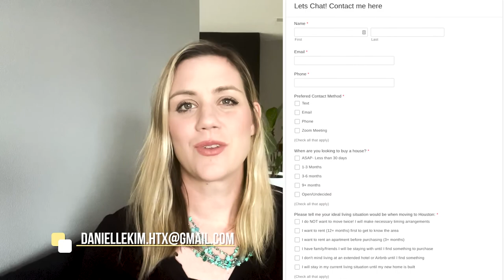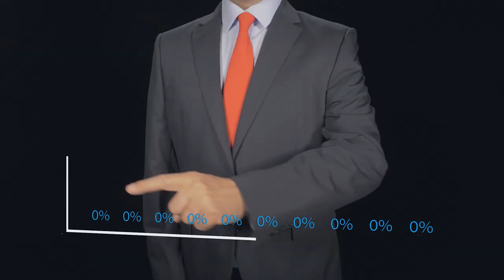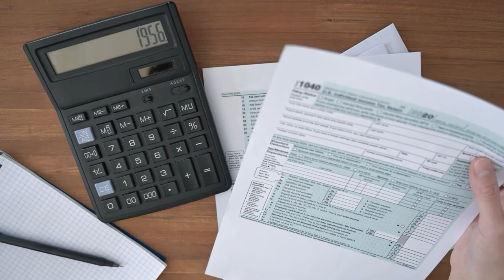Why You Should NOT Live in Bridgeland Cypress, TX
In this video, I give you an overview of the pros and cons of buying a home in a Houston Master Planned community. Master Planned Communities often come with newer homes, great rated schools and residential and commercial amenities. However, Master Planned communities can also change plans on you and over charge.
This video goes over:
What a Houston master planned community is
The Pros of living in master planned community
 Why Master planned communities lie

Thinking of moving? Let's Chat! I would love to help you with your research.

Danielle Kim is a Realtor in Houston Texas with Walzel Properties